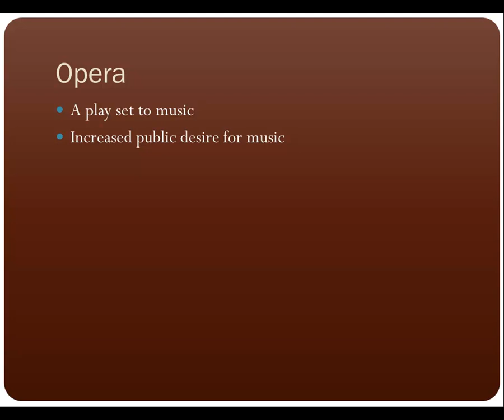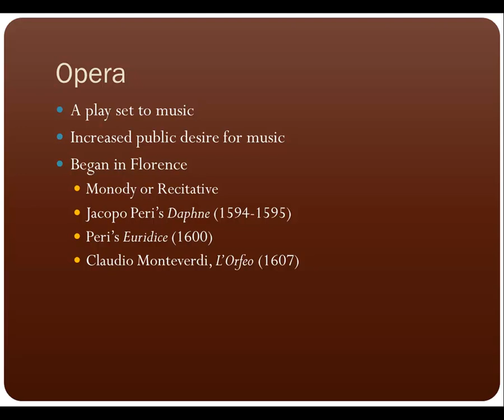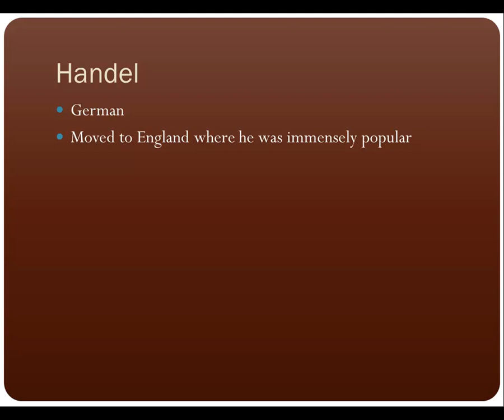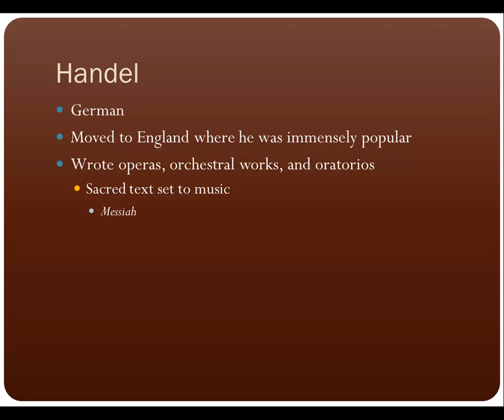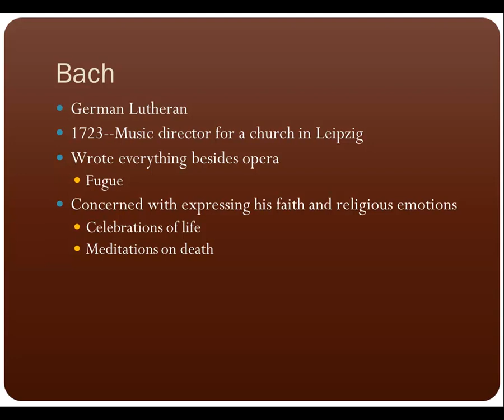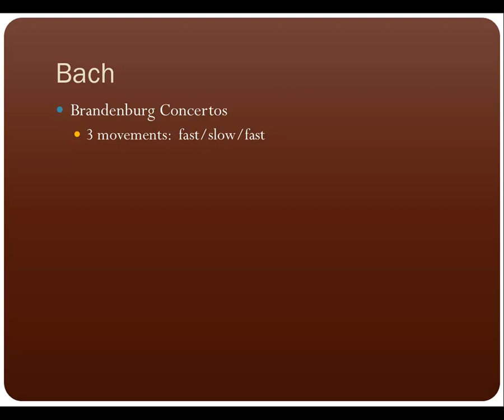Baroque Music Lecture